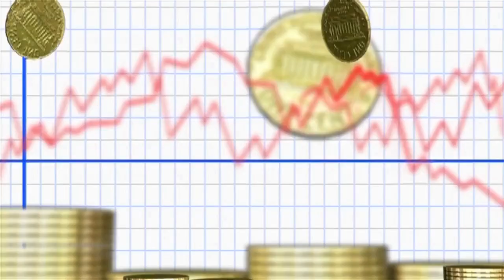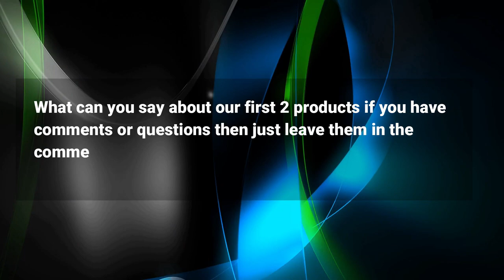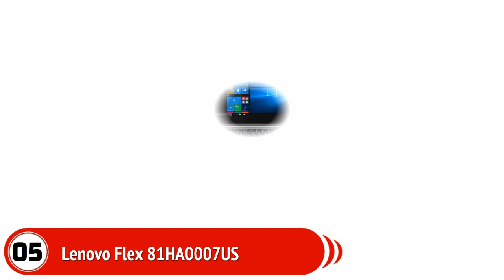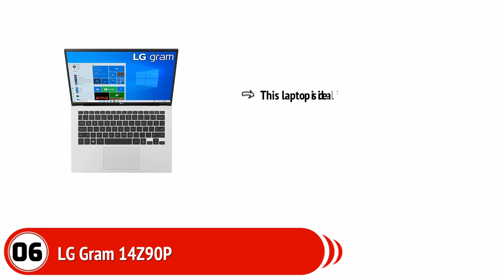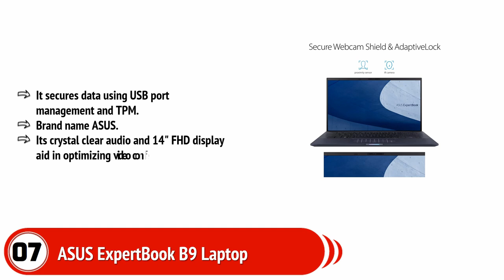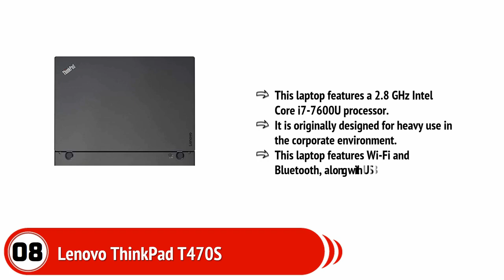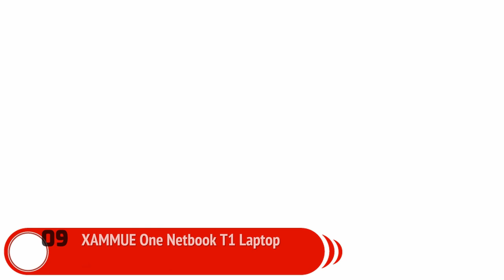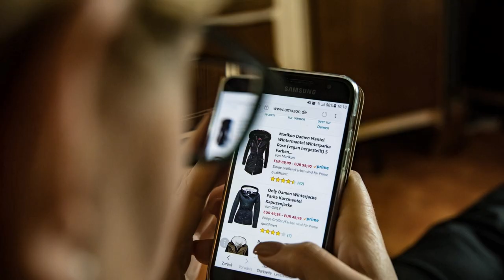10 Best Graphic Design Laptops 2023 on Any Budget [ Review & Buying Guide]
10 Best Graphic Design Laptops 2023  on Any Budget

0:00 Introduction
0:50 HP Pavilion Gaming Laptop 15
2:36 Acer Aspire 5 A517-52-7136
3:23 ASUS VivoBook 17 Laptop
4:14 Lenovo Flex 81HA0007US
6:08 ASUS ExpertBook B9 Laptop
6:55 Lenovo ThinkPad T470S
7:50 XAMMUE One Netbook T1 Laptop
8:36 Lenovo ThinkPad E15 laptop.
It is important for Graphic Designers to have a Graphic Design Laptop that is reliable and fast enough to handle their projects. A good laptop should also be aesthetically pleasing, offering a comfortable viewing experience with bright colors and sharp images. Additionally, it should have enough ports to connect external monitors or other accessories easily. For example, USB-C ports are becoming increasingly popular among consumers because they provide more bandwidth than the older USB type-A ports.

When choosing a Graphic Design Laptop, it is important to consider factors such as the type of processor (Intel or AMD), memory capacity (RAM), graphics card (dedicated or integrated) and storage space (hard drive or solid state drive). Additionally, make sure that the laptop has adequate cooling systems so that it can handle even heavy workloads without overheating. Furthermore, some laptops come with built-in screens which offer better color accuracy than those of external monitors; if you plan on working with color-accurate designs then this feature may be beneficial for you.

One of the most famous brands in Graphic Design Laptops at present is
Apple's Macbook Pro series. These laptops offer powerful Intel processors and outstanding graphics cards from both Nvidia and AMD which makes them well suited for intensive graphic design workflows. Their sleek aesthetic also ensures maximum productivity in an elegant package which makes them extremely popular among graphic designers today. Moreover, their retina displays offer razor sharp clarity with vibrant colors for precise color management when designing projects such as logos or flyers.

1. Consider the size and weight of the laptop that you want to buy. Graphic design laptops usually come in a variety of sizes, ranging from slim and lightweight Ultrabooks to larger screens with a more powerful processor. Also, keep in mind that bigger laptops tend to get hotter over time, so it's important to invest in one that has good cooling and ventilation.

2. Make sure your laptop has enough RAM and storage space for all your projects. Graphic design work can be quite resource intensive, so make sure you get a laptop with enough memory (RAM) and storage space (SSD or HDD) to run all the applications you need without lagging or crashing.

3. Look for high-end graphic specifications such as dedicated graphics cards with powerful GPUs (graphics processing units). Dedicated graphics cards provide better performance when it comes to running graphic-intensive applications like Photoshop, Illustrator or other software used for graphic design tasks.

4. Check the type of ports your laptop provides – look for USB Type-C ports, HDMI ports and other connection types depending on your needs. This will ensure you can attach peripheral devices such as monitors, projectors or external storage drives without any problems or compatibility issues.

5. Look for features like a backlit keyboard for working in dimly lit environments or touchscreens for added convenience when sketching designs on the go. Backlit keyboards also help reduce eye strain from long hours spent designing on a computer screen while touchscreen capability makes navigating interfaces easier and faster than ever before.